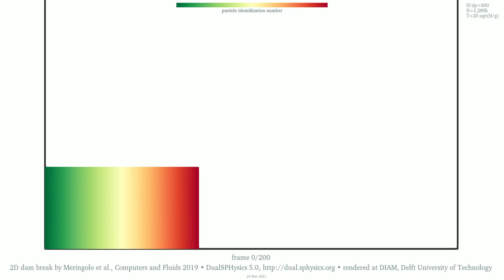The 2D dam-break benchmark dataset • mixing • 1M particles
WHAT CAN I SEE HERE? • The shading displays the particle identification number • Each particle keeps its number and colour shade while the simulation progresses, so one can appreciate at a glance where and how finely the water volume gets displaced, stirred and shaken • The ratio between the initial water height and the particle spacing is 800 • The fluid particle count is 1,280,000

Dataset information • Name: "[4] Lowest-resolution SPH simulations of a 2D dam-break flow against a vertical wall. Output data for H/dx=800, 1M fluid particles" • Size: 8.6 GiB, 9 GB • DOI